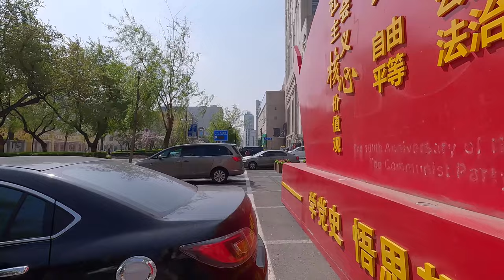Street Walking Tour in China | An Hour | 4K | Harbin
Walking on the streets of Harbin for an hour. Enjoy the scenery.